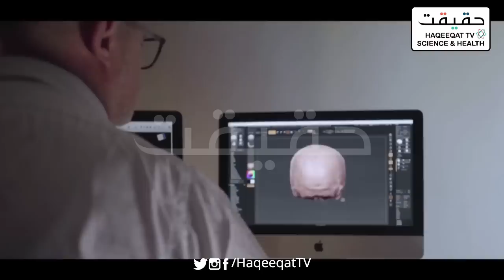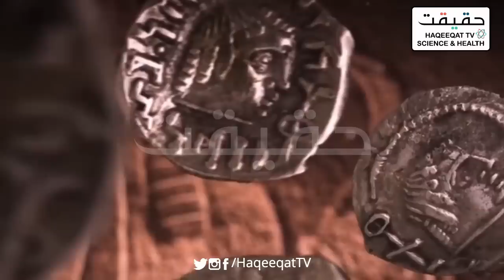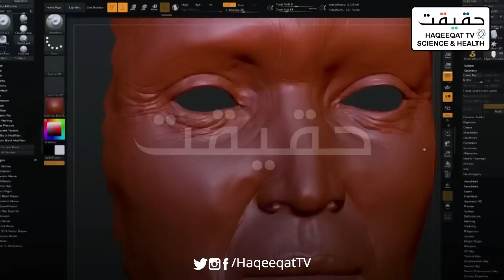Saudi Arabia Created Hanat a 2000 Years Old Woman From Digital Art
Saudi Arabia once again rising with more opportunities to get us clear history. Now a 2000 years old Woman Hanat re created from Digital Art.